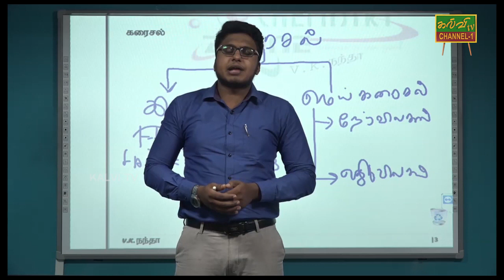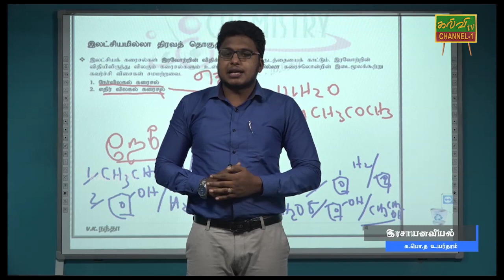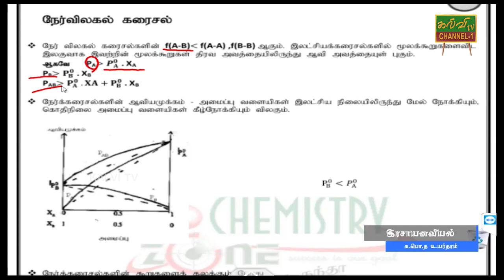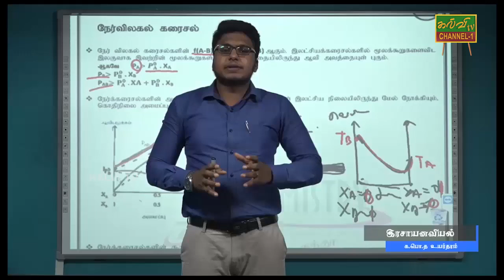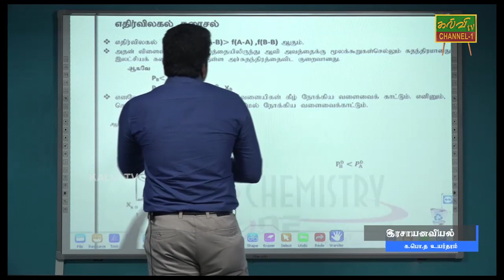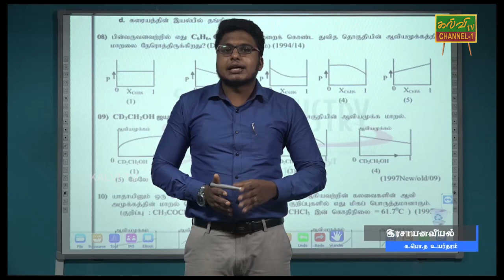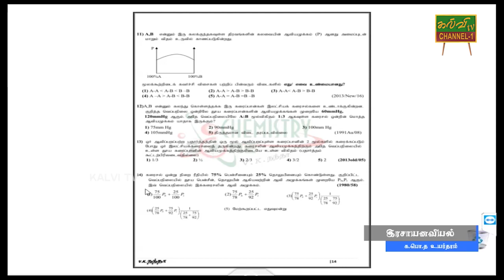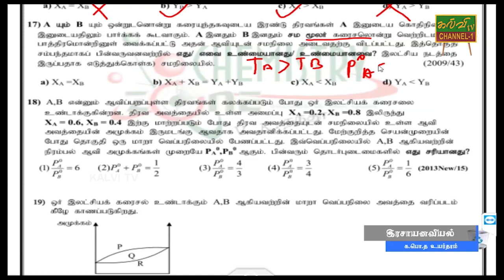இரசாயனவியல் | Chemistry | க.பொ.த.உயர்தரம் | G.C.E A/L | 14.06.2020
கரைசல் -  இலட்சிய கரைசல் ,  மெய் கரைசல்